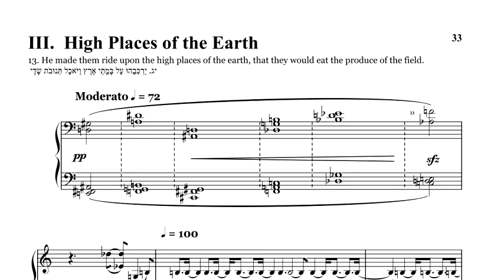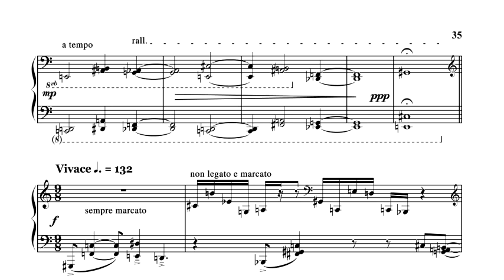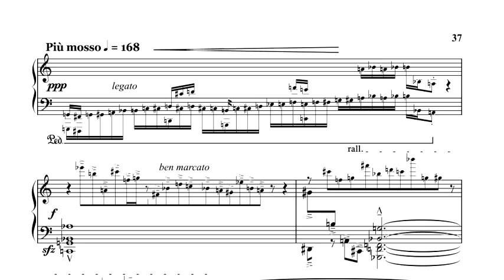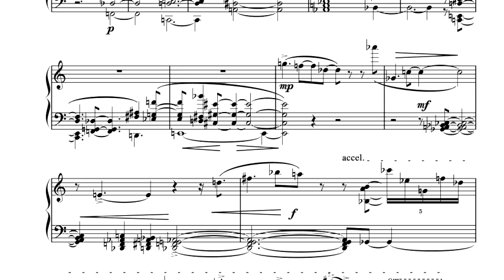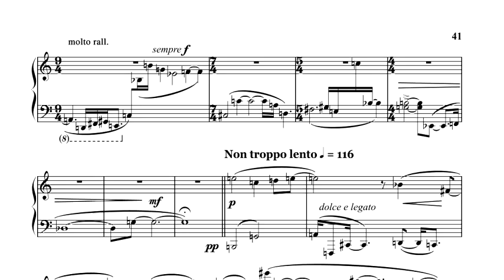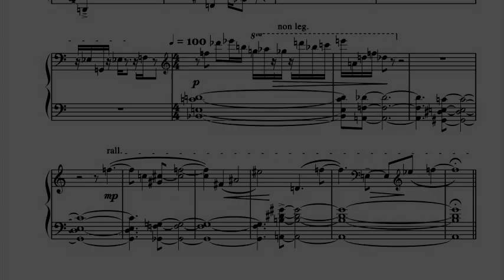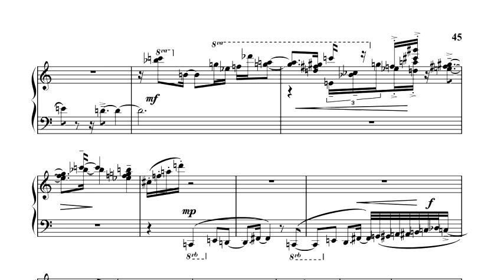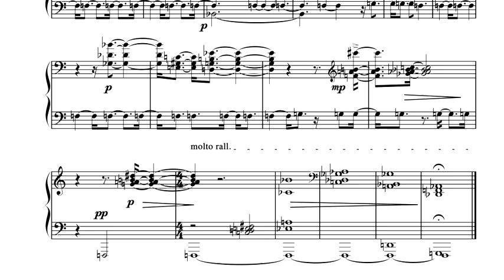III. High Places of the Earth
Ha'azinu (Listen!) The Song of Moses
Seven pieces for the solo piano by D. E. Okonsar

In the third reading, section or "aliyah" (עליה), "He made them ride upon the high places of the earth" G-d set the Israelites atop the highlands to feast on the yield of the earth and fed them honey, oil, curds, milk, lamb, wheat, and wine. So Israel grew fat and kicked and forsook G-d, incensed G-d with alien things, and sacrificed to demons and no-gods.

The piece is built again on a derivative tone-series of the main tone-row. This variant has more major thirds and major seconds and gives the piece a brighter sound-tendency.

The pedal tones presented as patterns of repeated notes induce the sense of obsession and abandon.

There are several fast and measured sections, as in bars "Vivace", 40+, "Piu mosso", bars:92+, and "Molto animato", bars: 165+, to reflect the abundance and festive life. One particular aspect of the piece is the use of long chromatic runs, not present in the tone-series. As in the "cadenza", bar: 66, ("Piu mosso"). This particular sound-color of the fast chromatic run, is specific to this piece. Also to be noted is the use of those chromatic lines as cluster chord series in bars: 179+. The obsessive repeated notes re-appear at the end.
The timeless nature and profound poetic elocution of the section from Deuteronomy 32:1-52, known in the Jewish tradition as Shirat Ha'azinu, the Song of Moses, is the inspiration for this series of solo piano compositions.

The work is in seven movements, following the seven chapters, aliyah, scheme the Ha'azinu is traditionally divided in the Torah portion Parashah. The composition uses dodecaphonic (twelve-tone) series. The note-series are elaborated based on the symbolic significance attached to the musical note-intervals.
David Ezra Okonsar, pianist, composer, conductor and musicologist is the First Prize Winner at the International Young Virtuosos Competition, Antwerp, Belgium, 1982 and laureate of other prestigious international piano competitions such as the Gina Bachauer, Sixth Prize, Salt Lake City-UT, 1991 and J. S. Bach, Second Prize, Paris, France 1989.

He is graduated from the Brussels Royal Conservatory of Music on piano, composition and orchestration. He studied with Jean-Claude Vanden Eynden and Madame Jacqueline Fontyn. He has been a pupil of Alexis Weissenberg.

Okonsar performed in major concert halls in Europe, North America and Japan both solo and orchestral. He was special guest judge for the National Piano Competition of Japan (1999) P.T.N.A. (To-On). His researches in music related technologies were broadcast in a series of documentaries presented by the artist on the National Broadcast of Turkey (TRT).

Mr. Okonsar is a prolific composer of orchestral, chamber, choral and piano music. His composing line is highly avant-garde and complex. Also a musicologist, writer and lecturer, Mr. Okonsar's writings are published in English and French and he is lecturing on music, composing and related technology.

His recital programs are usually highly eclectic and often thematic mixing works by A. Webern, A. Berg, I. Stravinsky, K. Stockhausen, P. Boulez and L. Berio with the more traditional piano repertoire. .
Licensing: POND5